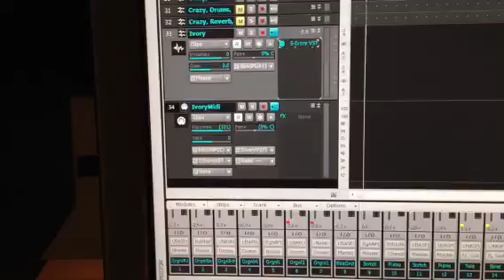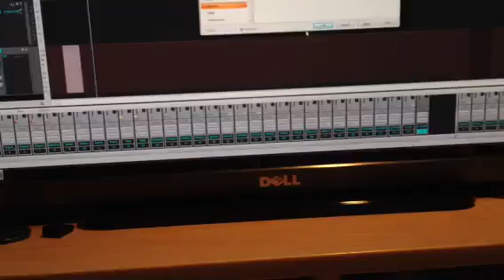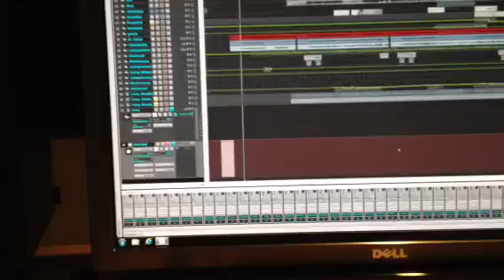Latency Problem with Sonar X1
This video shows a problem with my recording setup. When I try to record in Sonar X1 while playing a virtual instrument, I all-of-a-sudden experience unacceptable latency,